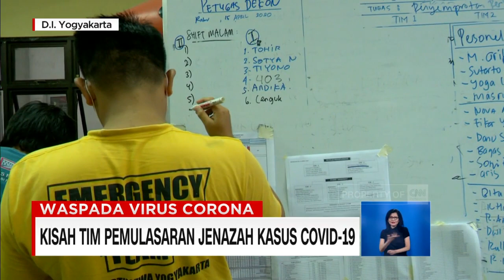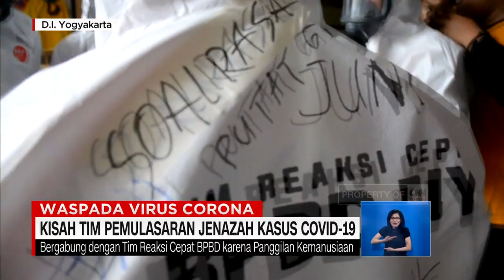Kisah Tim Pemulasaran Jenazah Kasus Covid-19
Dokter dan paramedis sangatlah berperan penting dalam melawan Covid-19. Namun ada satu peran penting yang tak pernah terdengar, terlupakan, dan berisiko, yaitu kisah tentang tim pengubur jenazah kasus Covid-19. Selain kerja yang berisiko, mereka juga jarang bertemu bahkan meninggalkan keluarga di saat pandemi Covid 19 seperti sekarang ini.

Like & Follow Facebook:
CNN Indonesia

cnnindonesiatv